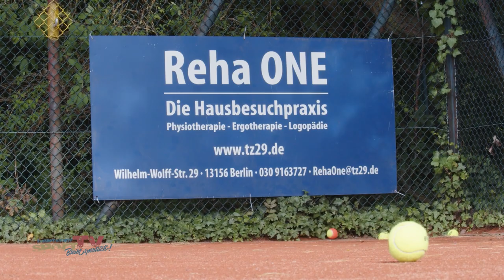EMOTIONEN PUR: Der SV Reinickendorf 1896 feiert den Klassenverbleib | BL Herren 30 Nord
Ein Tag für die Geschichtsbücher! Der SV Reinickendorf 1896 sichert sich durch den 6:3-Erfolg gegen den Dorstener TC den Klassenerhalt in der Bundesliga Herren 30 Nord.